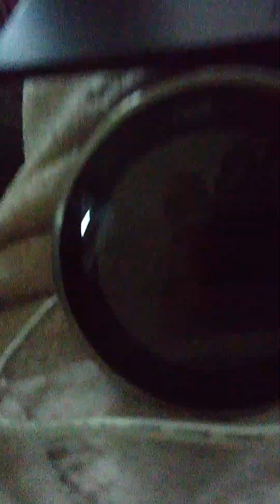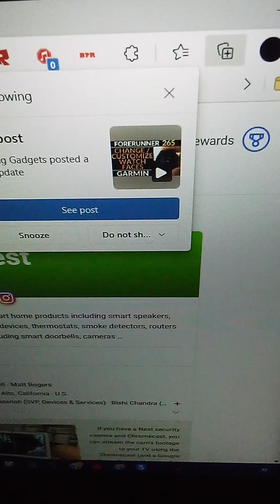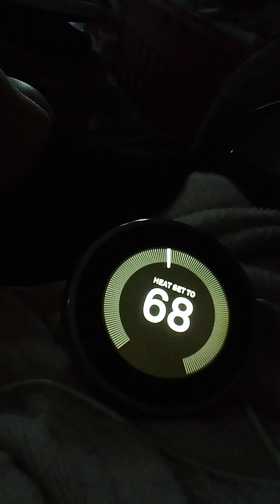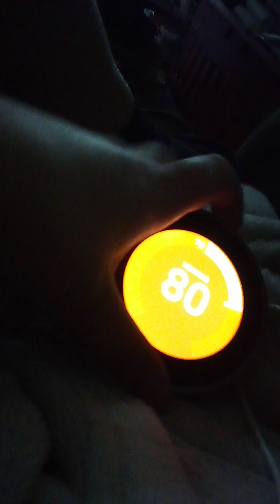Google nest thermostat demo store unit